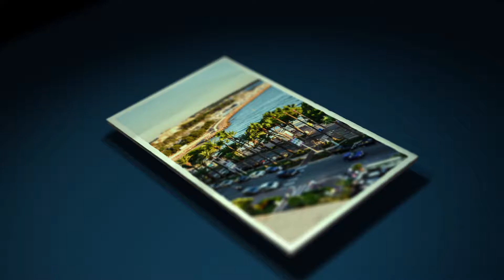POLAR INTERNATIONAL CANNES TRIATHLON 2018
Découvrez le parcours vélo de 107Km du POLAR INTERNATIONAL CANNES TRIAThLON 2018.

Entreprise : POLAR FRANCE
Production : SIX77 PRODUCTION
Post-Production : SIX77 PRODUCTION